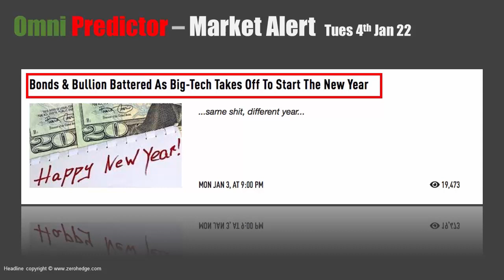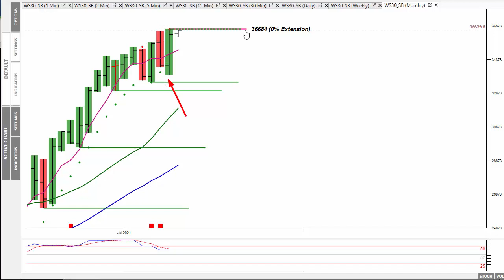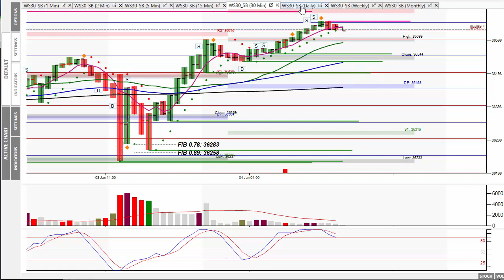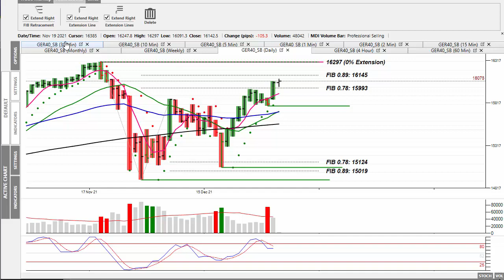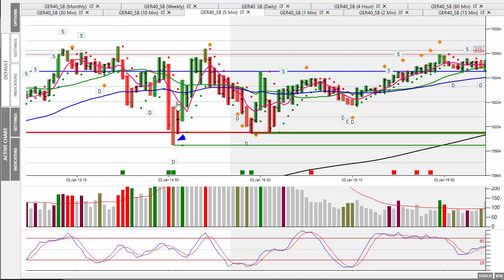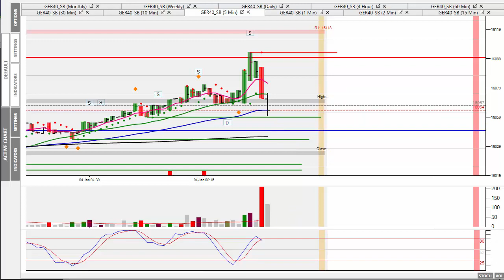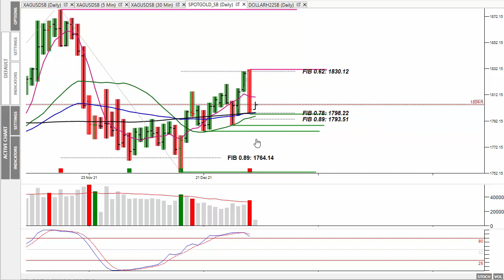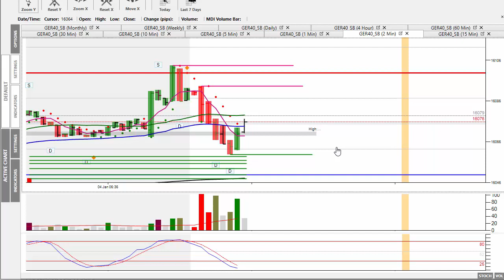Market Alert Tuesday 4th January 22 - Stocks Kick Off New Year With New Highs!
Today's 'Market Alert' is a round up and review of where the markets have trading during the festive period and the first couple of days of the New Year.
As the prospects of interest rate rises loom and aggressive tapering, it's going to be interesting to see how much longer this can hold, before the Fed changes tack, and starts to print again and cut rates!